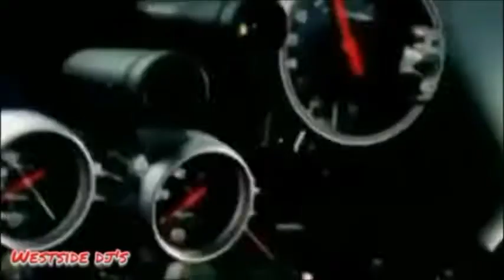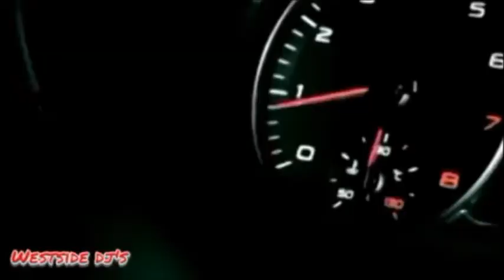NEW RADICALS - YOU GET WHAT YOU GIVE (Remix) WESTSiDE DJ'S Andy